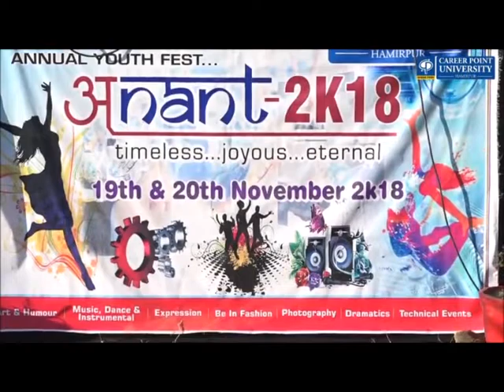करियर प्वांइट विश्वविद्यालय में तकनीकी व सांस्कृतिक उत्सव दोदिन तक चला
करियर प्वांइट विश्वविद्यालय में तकनीकी व सांस्कृतिक उत्सव दोदिन तक चला।कार्यक्रम के दौरान मुख्य  सांस्कृतिक हिमाचली नाटी, भांगडा, सोलो डांस, क्विज कंपीटिषन, बंासुरी वादन् माइम एवं ड्रामा ,काव्य संगोस्ठी ,कामेडी तथा तकनीकी लाइव माॅडल ष्षामिल हैं।
उत्सव में विभिन्न विश्वविद्यालयों व तकनीकी संस्थानों के छात्र छात्राओं ने भी भाग लिया। कार्यक्रम के अंत में पंजाबी गायक शिवजोत व संदीप बराड़ ने अपने गीतों के माध्यम से खूब रंग जमाया वही पंजाबी गायक षिव जोत व संदीप बराड से बातचीत की गई जिसमें उन्होने अपने अनुभवो को साझा किया ।